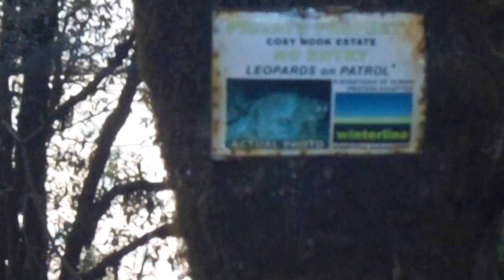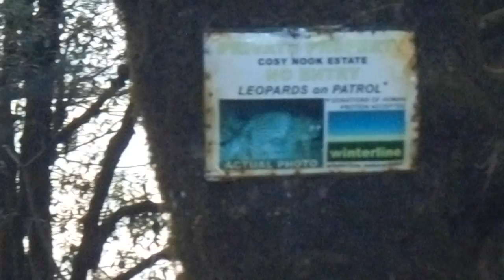Leopard?! | Almost Died!?? | Mussoorie Vlogs!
leopard attack crocodile
leopard attack
leopard attacks man
leopard attack india
leopard attacks dog
leopard attacks alligator
leopard and baby baboon
leopard attack human
leopard alligator
leopard a1a1
mussoorie
mussoorie hill station
mussoorie india
mussoorie international school
mussoorie new roads
mussoorie dehradun india
mussoorie mall road
mussoorie tourism
mussoorie ias academy
mussoorie videos